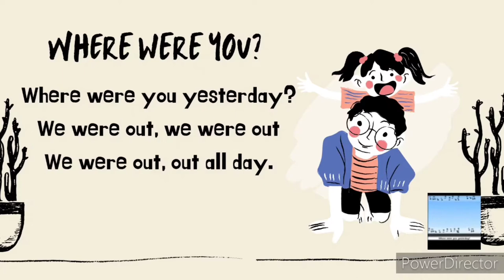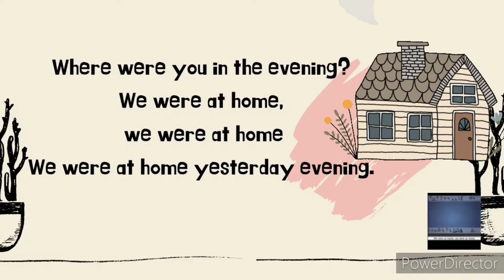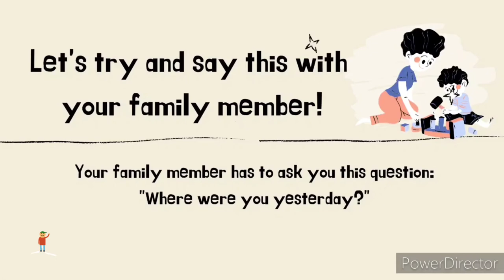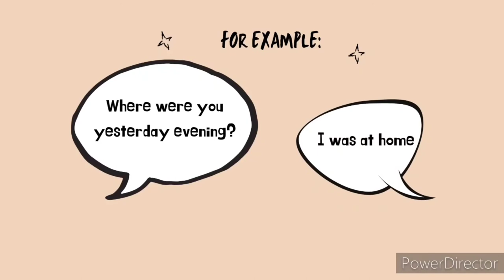Year 3 Get Smart Plus 3 English Unit 8 Where Were You Yesterday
Template by Canva
Edited in Inshot